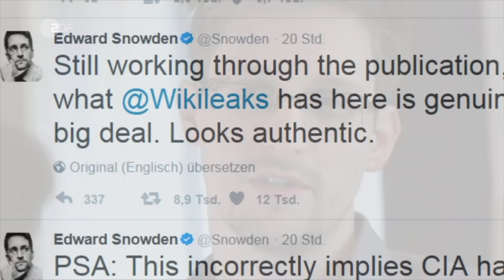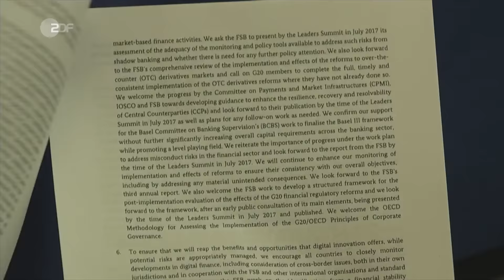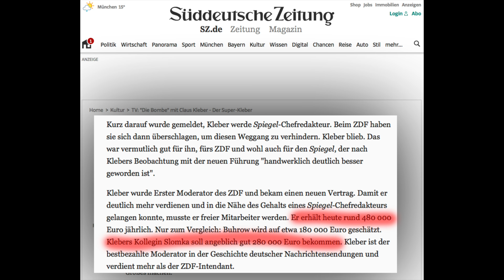Sexismus im ZDF?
Liebes ZDF,
falls Sie wirklich nichts Besseres zu tun haben, als mein Video zu schauen, möchte ich Ihnen folgendes sagen:
Ich kenne weder Interna noch die Inhalte der Verträge. Ich stelle in diesem Video lediglich dar, wie sich die Situation der Bezahlung bei Ihnen für die Rundfunkzahler darstellt. Sollte der Vorwurf nicht stimmen, weil Sie mit Marietta Slomka ein ähnlich abenteuerliches Arbeitsverhältnis eingerichtet haben oder so, dann melden Sie sich bitte.